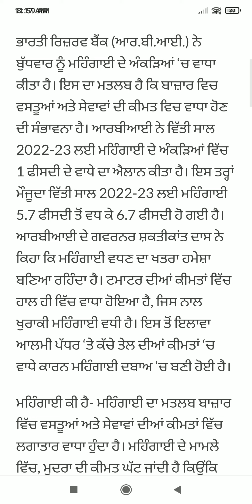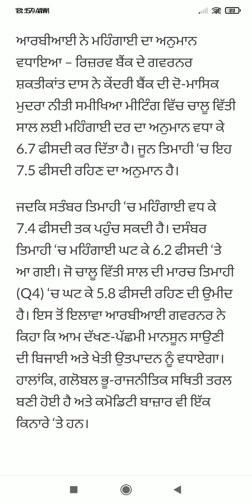Punjab News Live - Latest Punjab News - Bhagwant Mann - Breaking News of Punjab Politics